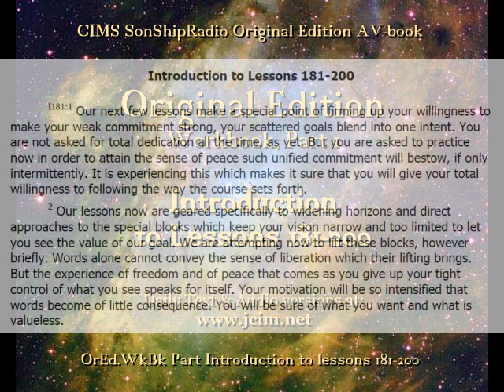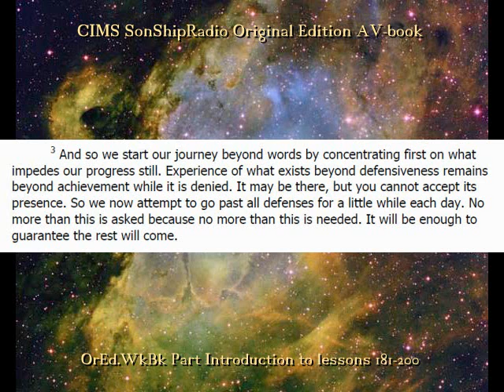CIMS SonShipRadio OE -- Introduction Lessons 181-200 (av)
CIMS SonShipRadio OE -- Introduction Lessons 181-200